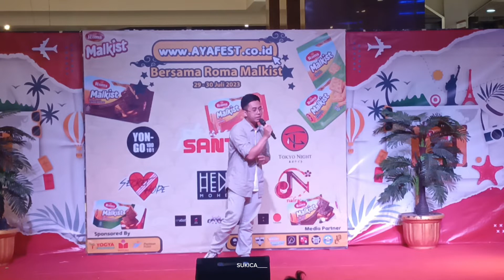aluto - Michi (道) ~ To You All (Ed. Naruto Shippuden) | Cover by Chandri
alüto (アルト, Aruto) - Michi (道) ~ To You All (Ed. Naruto Shippuden) Cover by Chandri

Name Event : AYAFEST
At : Grand Yogya Kepatihan Bandung (Jokep)
Date : 29 Juli 2023

Cover Sing Competition